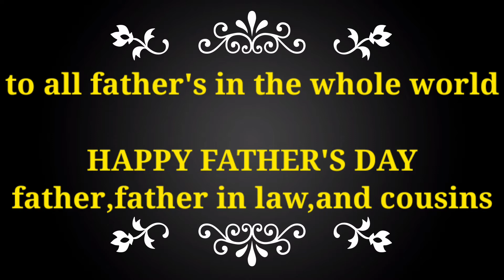Father's day special/happyfathersdaytoall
happy fathers day sa papa harvey at sa akong father in law edwin hortelano,sa mga tiyuhin ko at nga pinsan ko happy fathers din sa inyong lahat,ang video na to ky pra sa inyo

more upload to come see you😍